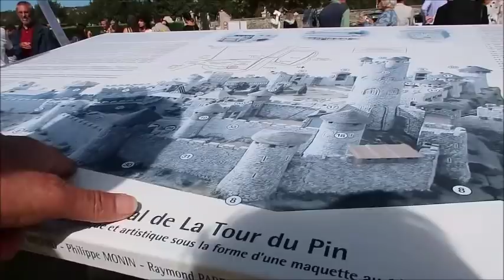Renaissance du château médiéval de La Tour-du-Pin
Une forteresse plus imposante que Carcassonne avec une tour de 48 mètres de haut, la plus haute de France, le château médiéval de la Tour-du-Pin a été complètement détruit en 1591 mais renaît de ses cendres aujourd'hui grâce à une maquette et une table de lecture inaugurée en lieu et place de cet édifice qui, s'il avait été préservé, aurait radicalement changé le cours de l'histoire turripinoise. Vidéo Le dauphine.com / Le Dauphiné Libéré